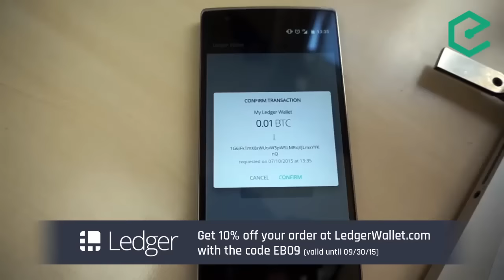EB91 – Vitalik Buterin: Ethereum Frontier Launch, Scalability And The Road Ahead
Close to two years after the initial whitepaper, the revolutionary Ethereum network has finally launched. The decentralized smart contract platform is, without a doubt, the most exciting cryptocurrency project since Bitcoin. The versatile platform with its turing-complete scripting language aspires to power the distributed applications of the future.

Ethereum Founder Vitalik Buterin joined us for the second time to discuss the Frontier Launch, future plans for scalability, governance and the road ahead for the organization and the protocol.

Topics covered included:
- Ethereum's frontier launch and the upcoming development stages
- The plans for how to create a scalable blockchain architecture
- The thinking around transitioning to proof-of-stake
- The state and new board of the Ethereum Foundation
- How Ethereum's development will be funded in the longer term
- His thoughts on the governance of Ethereum and Bitcoin
- When private blockchains make sense and if Ethereum
- What mistakes were made during the development of Ethereum

Review us on iTunes and WIN a Free T-Shirt!

Each week we will be giving away an Epicenter Bitcoin t-shirt to one lucky listener! All you need to do is leave us a review on iTunes.